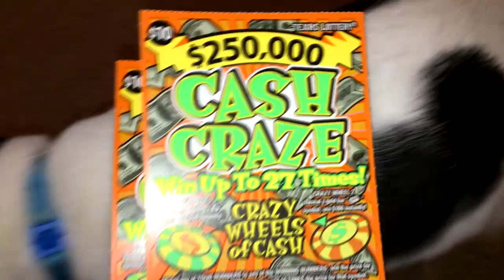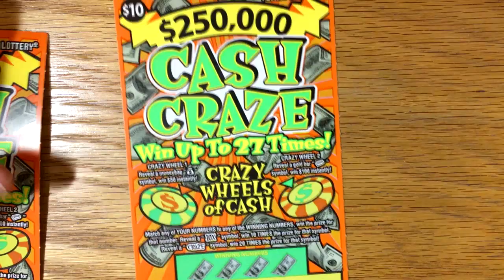Watson's Pick! $250,000 Cash Craze - TX Lottery Scratch Offs